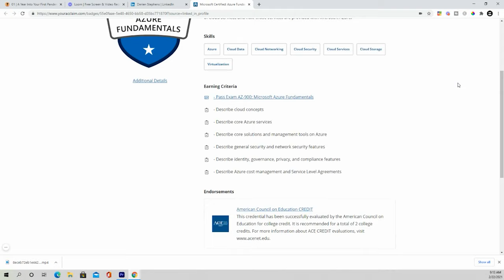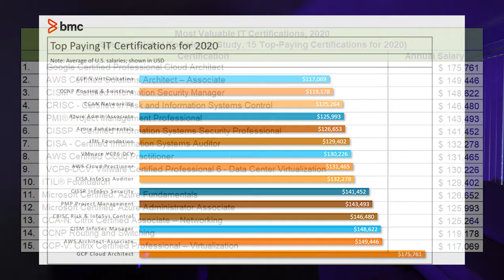4 Ways to Upskill for IT Jobs in 2021